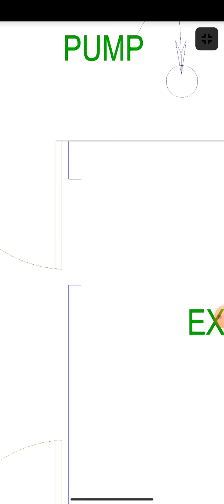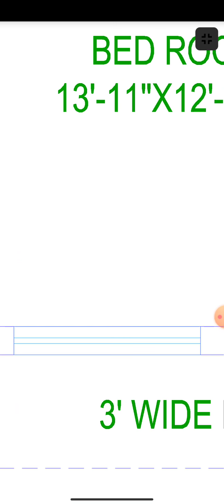30x60 House plan design🏠|Design Institute